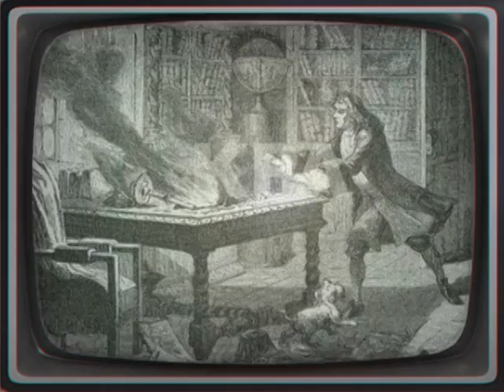Isaac Newton Isaac Newton The Last Magician Biography reveals newton BBC full documentary 2013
Sir Isaac Newton PRS MP was an English physicist and mathematician who is widely recognised as one of the most influential scientists of all time and played a key role in the scientific revolution.